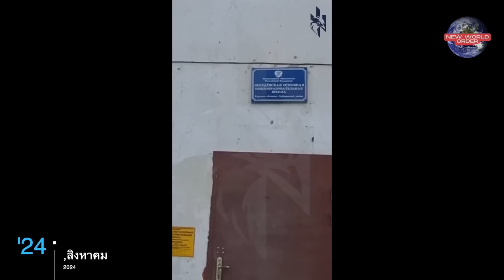รัสเซียเร่งสร้างสนามเพลาะเพิ่มหลังยูเครนรุกคืบหนัก--ยูเครนถล่มคลังกระสุน ที่ โวโรเนซ รัสเซีย